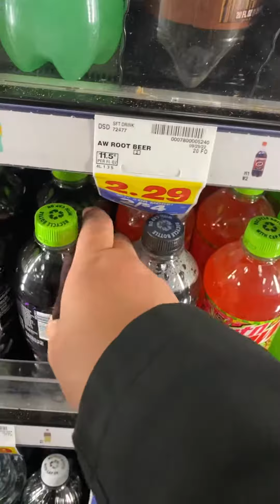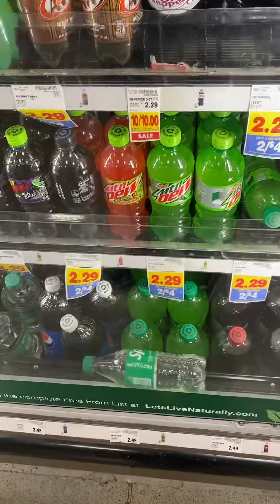Found Mountain Dew Pitch Black 20 oz bottle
I’m getting that for my collection. Now all I need is the 12 pack cans and the Pitch Black energy drink.